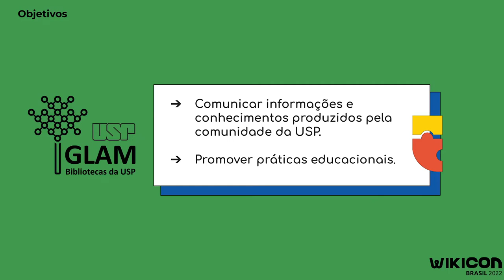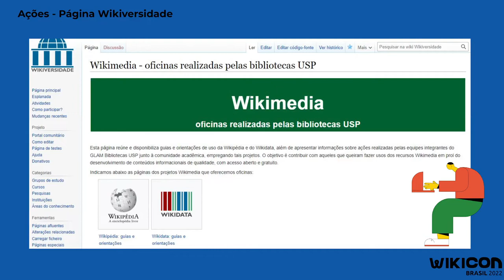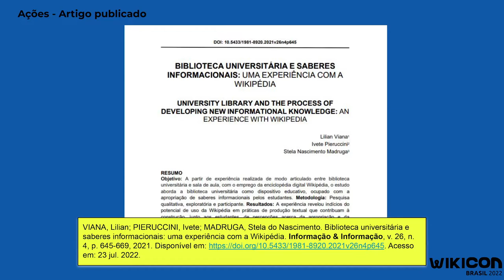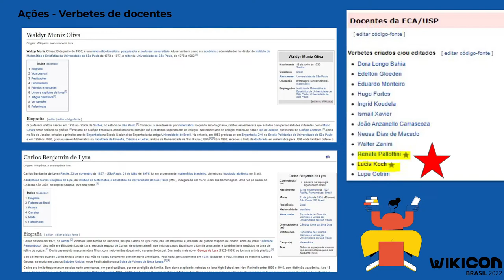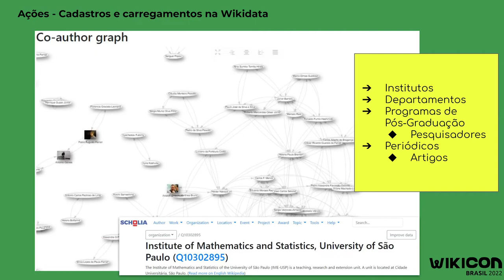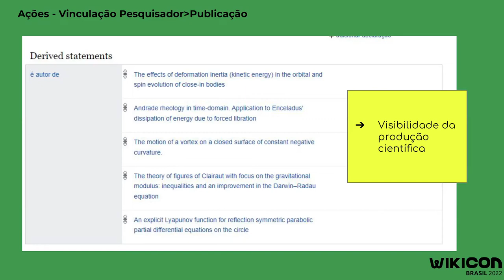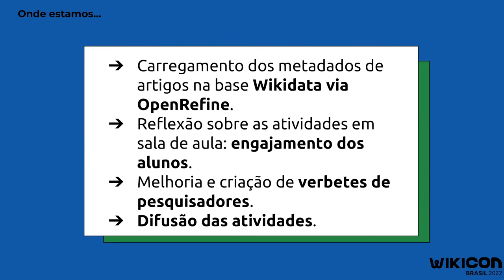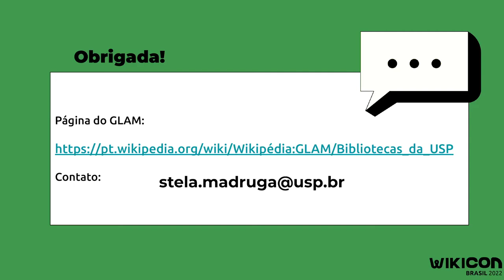WikiCon Brasil 2022 - Painel de GLAMs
Sessão Painel de GLAMs

Captação de imagens: Maythê Coelho, Marlon Marinho
Edição de Imagens: Maythê Coelho
Animação (Motion Graphics): Maythê Coelho